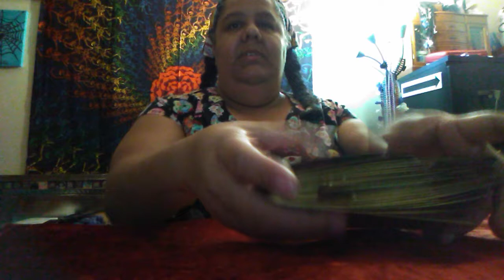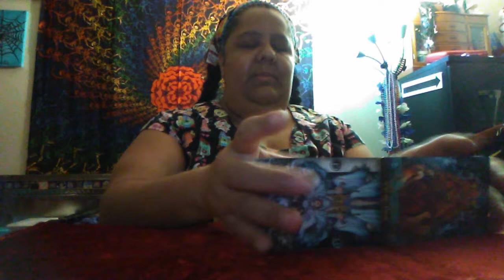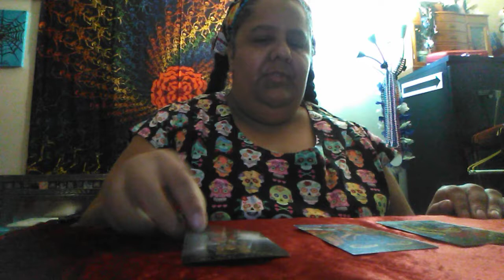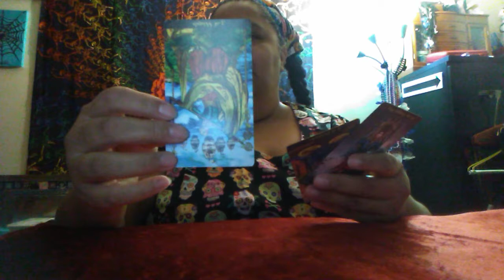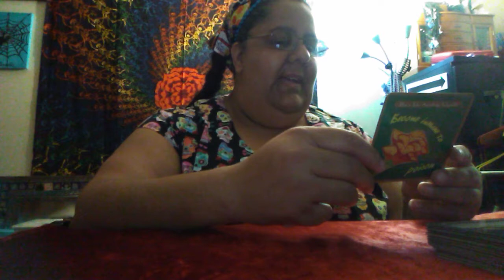Tarot reading for the weekend 11/1/2018